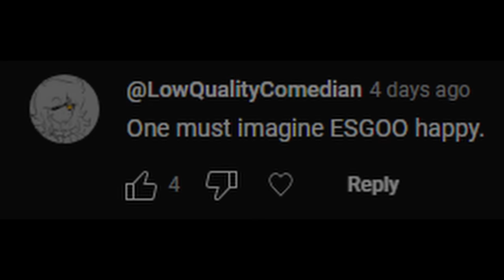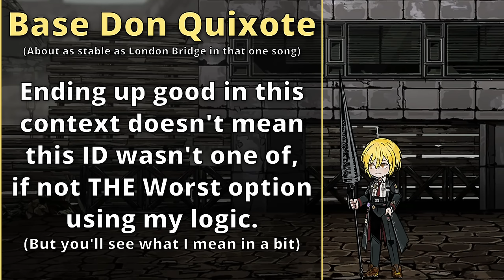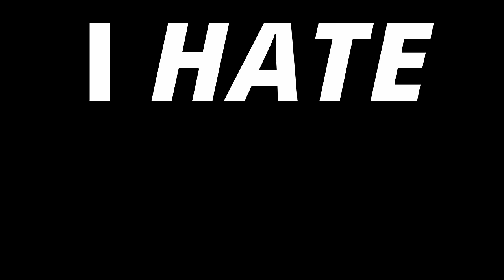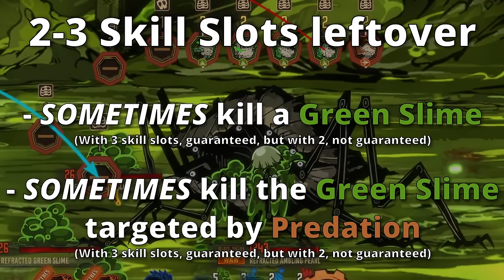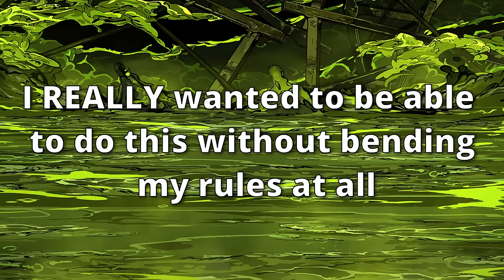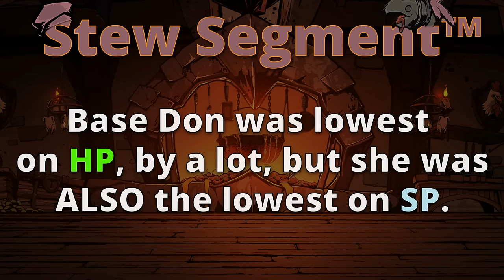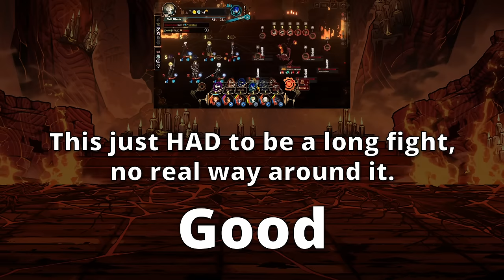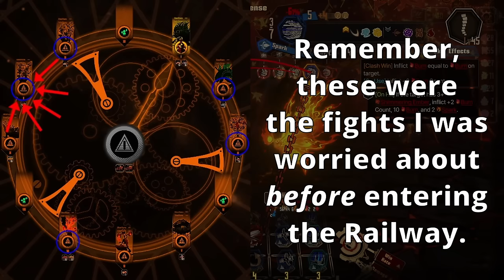How I beat Refraction Railway 3 with the Worst Team(s) Possible: Part 2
Somehow, even longer than the first! This covers Ambling Pearl, Skin Prophet and Ardor Blossom Moth, and somehow still only encapsulates 2% of the pain I felt throughout this run.